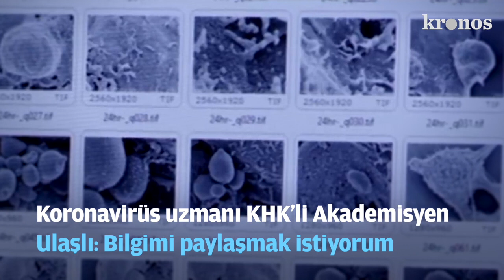KRONOS HABER BÜLTENİ | 19 MART 2020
2 dakikada son 24 saatin gündemi